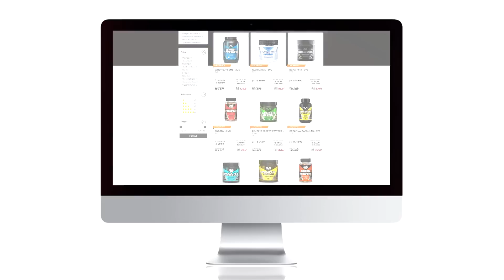120 DIAS ACABOU ?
Proximo episódio chegamos ao final do 120 dias!